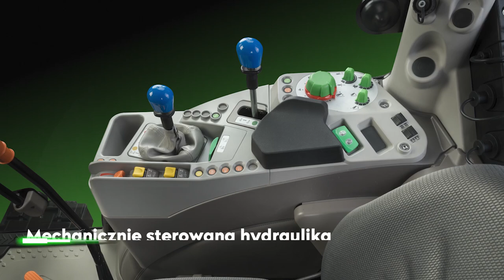DEUTZ-FAHR 5DF-DS-DV Stage V_PL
Ciągła ewolucja doskonałości.

Nowa seria 5 DF/DS/DV jest zdecydowanie ukierunkowana na maksymalną wydajność w pracach na ograniczonej przestrzeni. Dzięki nowym, mocniejszym i bardziej ekonomicznym 4- lub 5-biegowym skrzyniom, 4 rozstawom osi od 2044 do 2216 mm oraz mocnym układom hydraulicznym w niezliczonych wariantach, nowe modele oferują większy zakres konfiguracji, ponownie stanowiąc punkt odniesienia pod względem bezpieczeństwa, komfortu i wydajności.

Rozdziały
0:00 Wstęp
0:09 Szerokość
0:20 Wymiary maski
0:26 Silnik
0:33 Oś przednia
0:37 Napęd
0:42 Kabina
1:05 Dach